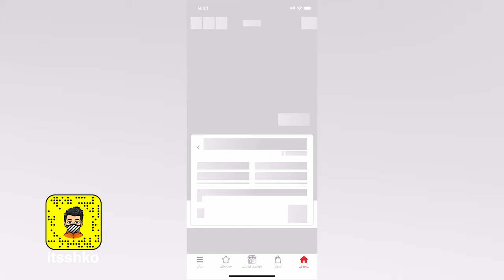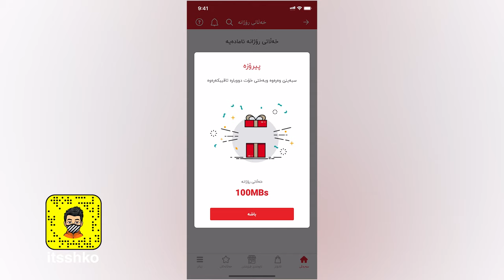Free Asiacell internet access کردنەوەی ئینتەرنێتی ئاسیاسێل بە خۆڕایی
▬ SOCIAL MEDIA ▬